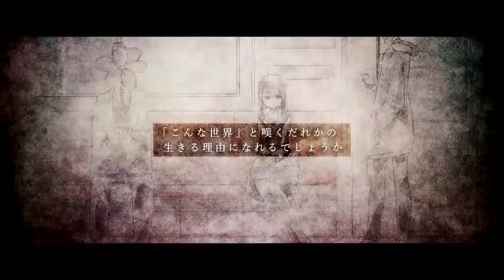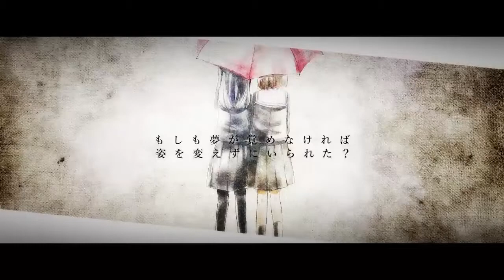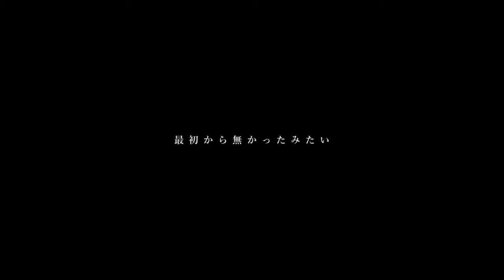【音街ウナ】だれかの心臓になれたなら【Vocaloidカバー】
(ミハル)
爽拉